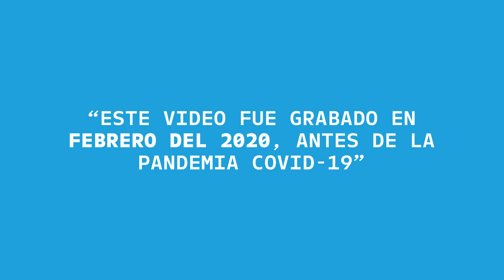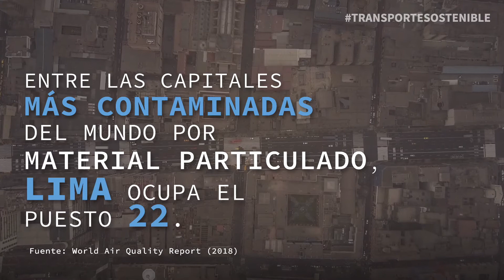Transporte Sostenible2 Cálidda_Disclaimer